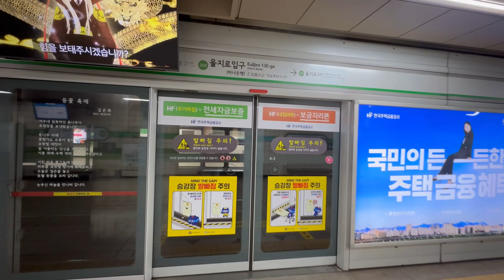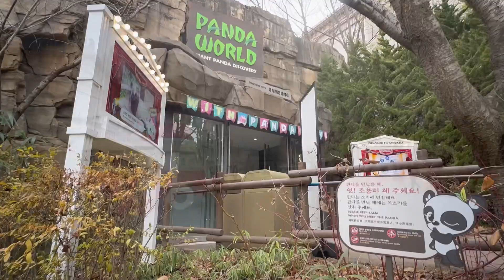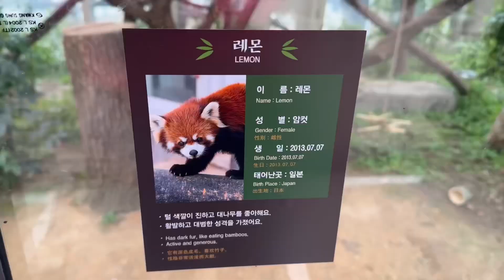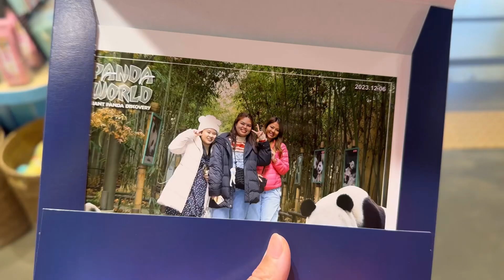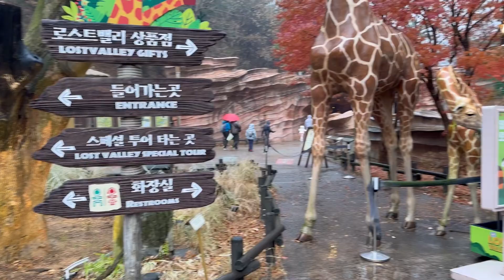สวนสนุก Everland